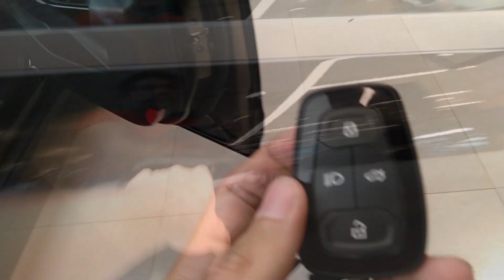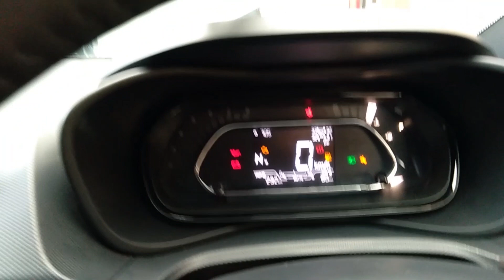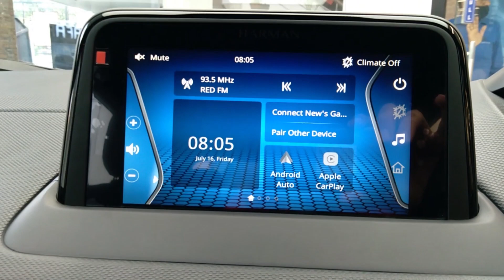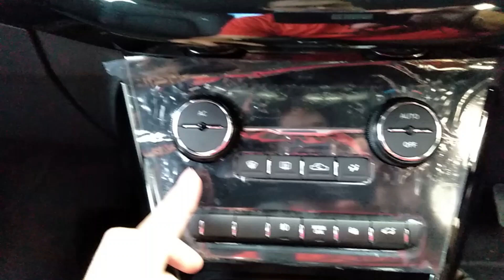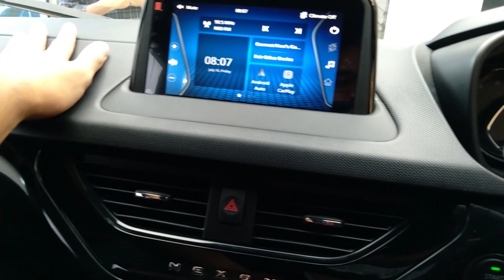Tata Nexon Dark Edition 2021 BLACK BEAST LOOKING SO PREMIUM | Complete detail Review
tata nexon dark edition price
tata nexon dark edition ev
tata nexon dark edition 2021 top model
tata nexon dark edition launch date
2021 TATA NEXON DARK EDITION
2021 tata nexon dark edition price
2021 nexon dark edition

2021 TATA NEXON DARK EDITION
2021 tata nexon dark edition price
2021 nexon dark edition

2021 TATA NEXON DARK EDITION
2021 tata nexon dark edition price
2021 nexon dark edition

2021 TATA NEXON DARK EDITION
2021 tata nexon dark edition price
2021 nexon dark edition

2021 TATA NEXON DARK EDITION
2021 tata nexon dark edition price
2021 nexon dark edition